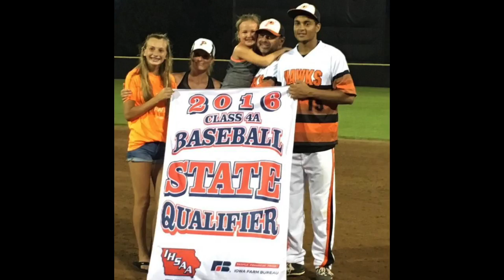MVFC First and Goal with UNI's Gary Rima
On this edition of the MVFC First and Goal podcast, Kelly Burke sits down with the long-time voice of the Northern Iowa Panthers, Gary Rima.  The pair discuss Game 7 of the World Series and Rima's love of the Chicago Cubs, his signature, 'Oh baby!' call, what it's like to call his grandson's college football games, owning a minor league basketball team and more.